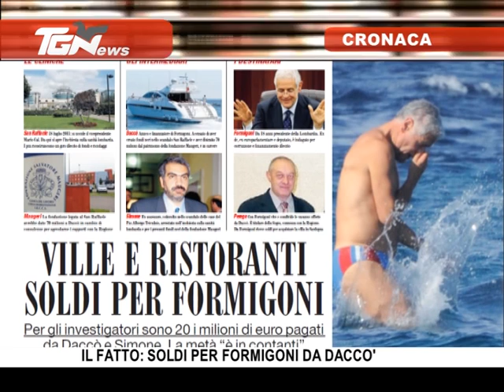TGNews 19/7/2012 - Ore 10